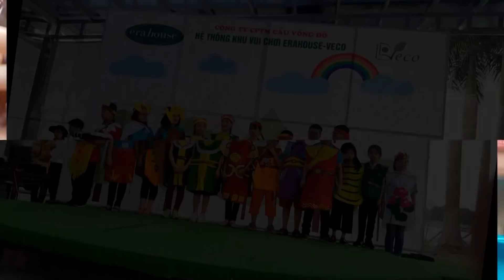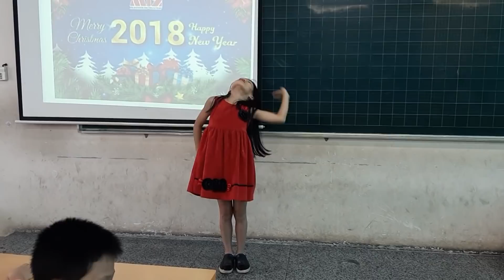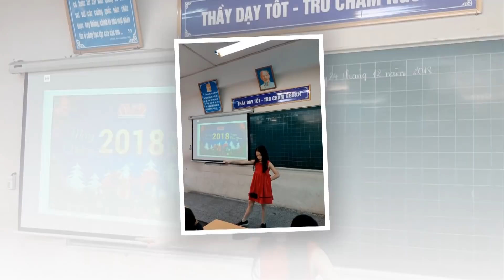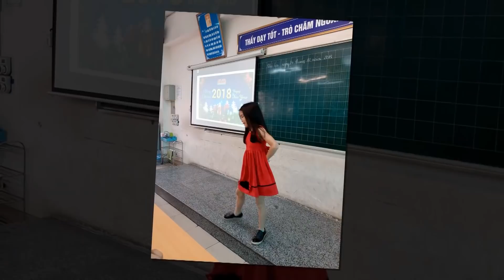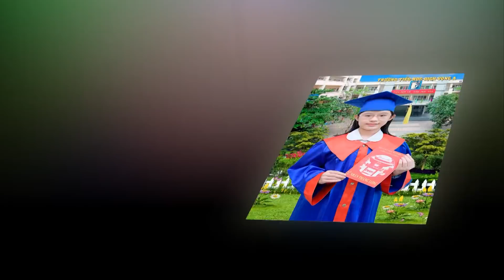VIDEO HD 5B H264 Dịch Vọng A